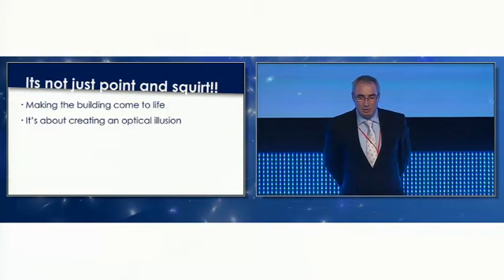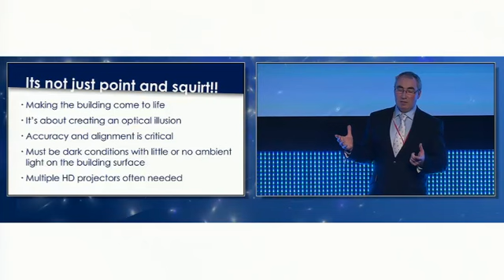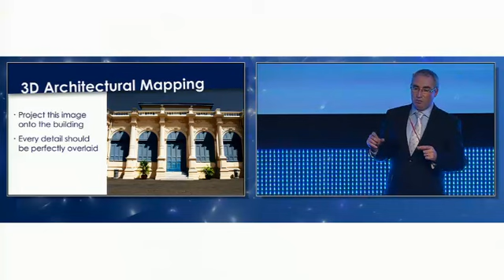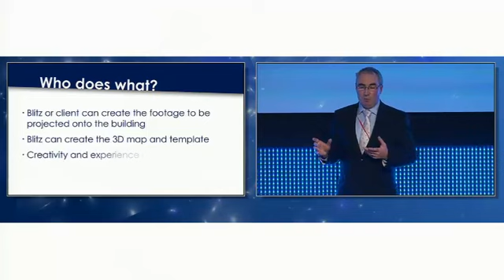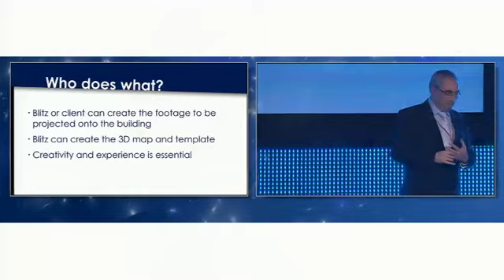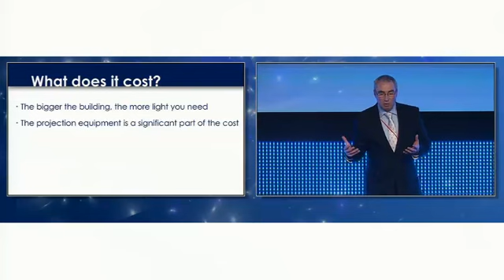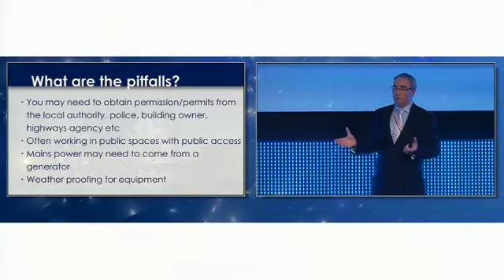Creative Projection (part 1 of 2)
Paul Hutton, Managing Director of Blitz Communications, examines the use of creative projection for a breathtaking experience for the audience.

With the development of brighter and higher resolution video projectors, it is becoming increasingly fashionable to light up buildings and structures with static and moving images. The results are frequently dramatic and impactful and more companies are using this medium to promote their brands. Paul explains the technology, pitfalls and how to create these stunning vistas.